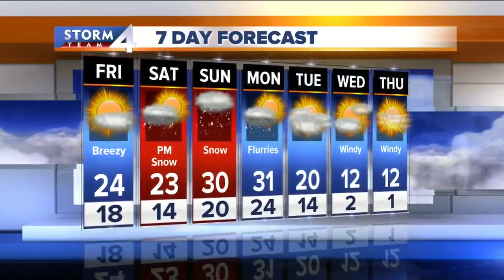Brian Gotter's Storm Team 4cast at Noon